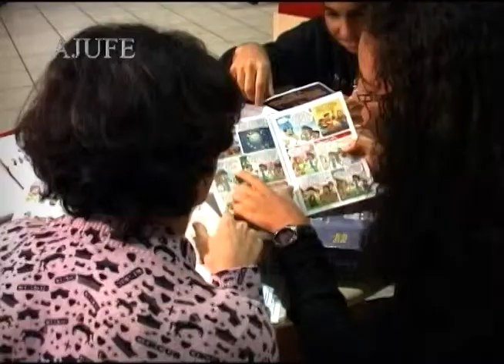Programa nº 631 - Associações de Classe (Parte 2)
- Programa Justiça para Todos mostra o trabalho das associações de classe (Anamatra)